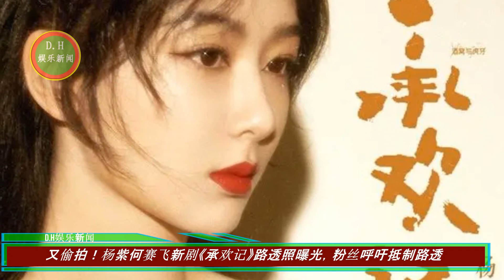杨紫何赛飞新剧《承欢记》路透照曝光，粉丝呼吁抵制路透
又偷拍！杨紫何赛飞新剧《承欢记》路透照曝光，粉丝呼吁抵制路透
杨紫活得很通透
《山河令》替身风波再起，成毅郑业成被指“偷懒”
成毅的“双胞胎”弟弟，你会不会也傻傻分不清？
1
ENG SUB